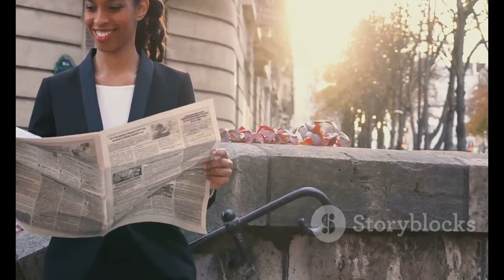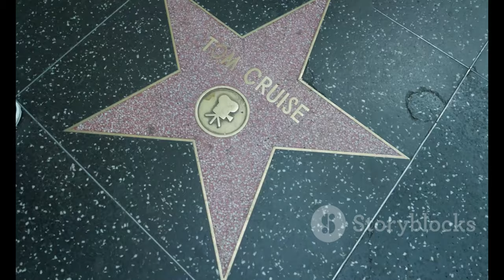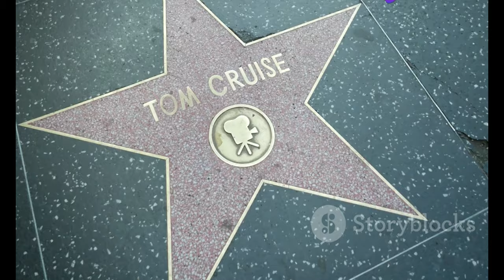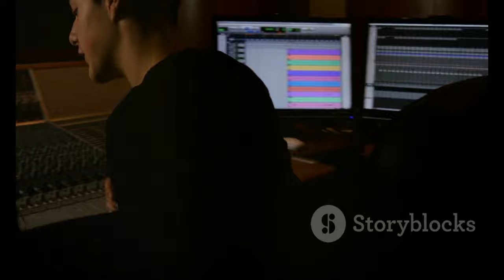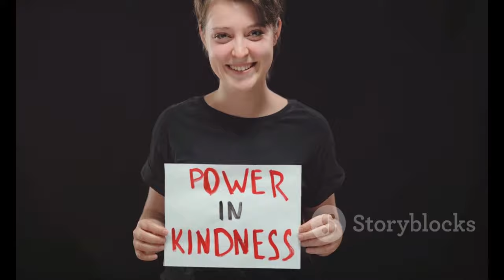Victoria Canal Clarifies Tom Cruise Dating Rumours: 'He's a Mentor, Not a Date!' 🎹✨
OUTLINE:
00:00:00
Rising Star, Unexpected Rumor

00:02:33
Victoria's Social Media Statement

00:03:00
A Star Turn with Coldplay

00:03:29
Mentor and Friend, Not Boyfriend

00:05:59
Shaping a Young Artist

00:08:16
Victoria's Musical Journey

00:08:44
The Power of Authenticity

00:09:10
Advocacy and Inspiration

00:09:37
New Music and a Global Tour

00:10:02
Victoria Canal's Star Continues to Rise

00:10:31
Talent, Humor, and a Heart of Gold

In today’s video, we dive into the recent buzz surrounding *Victoria Canal* and the *Tom Cruise* dating rumours! 🗞️💔 After being spotted together at the *Glastonbury Festival*, fans were quick to speculate about a romantic connection. 😲💑

Victoria took to social media to set the record straight, calling Tom her mentor rather than a love interest. 🎤💖 Join us as we explore her heartfelt statement and the impact of these wild rumours on her career! 🚀✨

💬 *"Guys, this is literally bonkers, but apparently the tabloids think I am dating Tom Cruise. I’m deceased!"* - Victoria Canal 📸😅

We'll also highlight her upcoming tour, new music releases, and the importance of having mentors in the industry.